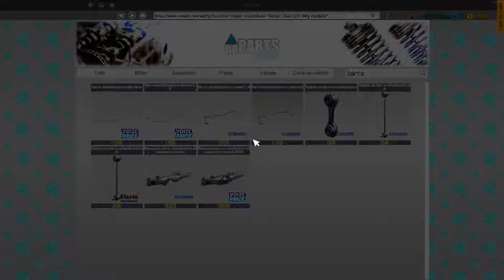#7 Car Mechanic Simulator 2018 Consertando Fexia Fulgur 16XL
Músicas:
Unicorn Heads - Down The Street Blues

Computador usado:
Headset: Headset Redragon Gamer Lagopasmutus, H201 Conexão P2
Teclado: Teclado Multimídia Multilaser Gamer Red Keys USB - TC160
Mouse: Redragon Gamer Centrophorus 3200 DPI 5 motões m601-3
Joystick: Controle Para Xbox 360 Com Fio Joystick Hbh
Processador: INTEL CORE I5-6500 SKYLAKE 3.2GHZ CACHE 6MB, LGA 1151 - INTEL
Mémoria RAM: HyperX FURY 8GB 2133Mhz DDR4 CL14 Black Series - KINGSTON
HD: Seagate 1 Tera
Placa Video: Asus Geforce GTX 1060 Dual OC 6GB Dual GTX 1060 O6G
Fonte: Dr.Hank PH-500B
Drive Leitor Gravador Dvd-rw Interno Sata